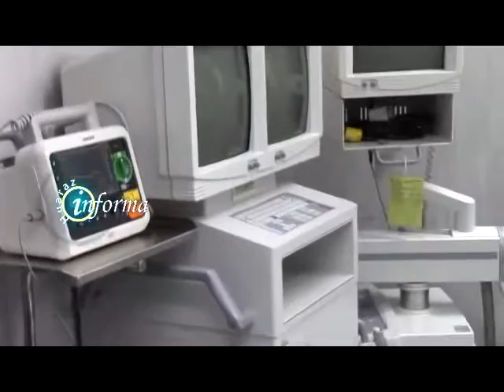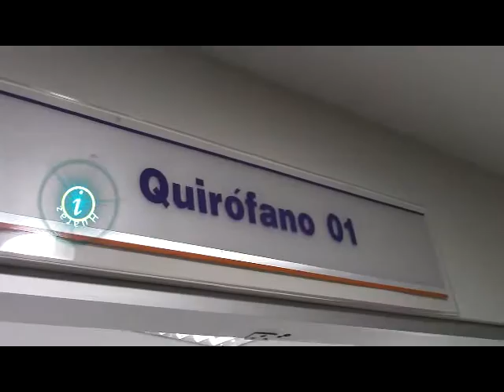CLÍNICA SAN PABLO - HUARAZ SE IMPLEMENTA CON TECNOLOGÍA MÉDICA DE PUNTA